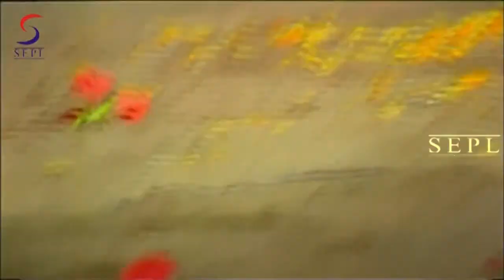Chinna Thambi Periya Thambi [1987] - Tamil Movie in Part 8 / 11 - Prabhu - Nadhiya Moidu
"Click here for a FREE One click Subscription and stay updated with South Indian movie videos dubbed in Hindi.
Chinna Thambi (Prabhu) and Periya Thambi (Satyaraj) competes each other to win Kavitha's (Nadiya Moidu) love.
Chinna Thambi Periya Thambi is a 1987 Tamil Romantic Comedy film directed by Manivannan. The film casts Sathyaraj and Prabhu Ganesan in lead role along with Nadia.
Chinna Thambi (Prabhu) and Periya Thambi (Sathyaraj) are brothers who fall in love with their uncle's daughter Kavitha (Nadia). Nadiya is initially arranged to marry a wealthy man but due to dire circumstances the wedding is called off. She then goes back to the village and starts to live with her uncles and grandmother. Eventually she falls in love with Prabhu. What will be the climax of the story?

Chinna Thambi Periya Thambi, Chinna Thambi Songs,Chinna Thambi Periya Thambi full movie,chinna thambi comedy,chinna thambi climax scene,chinna thambi periya thambi songs,Chinna Thambi Periya Thambi tamil movie,Chinna Thambi Periya Thambi movie songs,Chinna Thambi Periya Thambi full movie,Chinna Thambi Periya Thambi movie clips,Chinna Thambi Periya Thambi movie videos,Sathyaraj hot,satyaraj movies,Prabhu latest movies,Prabhu tamil movies,Prabhu movie songs,Nadiya Moidu hot" Enjoy all the latest South Indian Movie action in Hindi here on SEPLtv YouTube channel. All your favourite South Indian superstars are brought under one roof. Just browse through our huge catalogue of Full Movies, Dialogue Scenes, Action/Fight Scenes, Comedy Clips, Hot Item Songs etc.